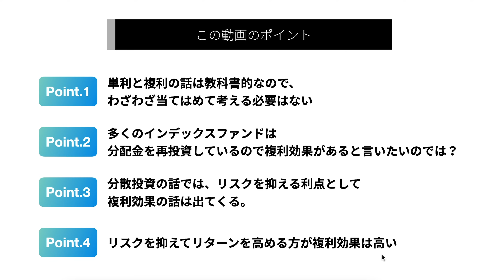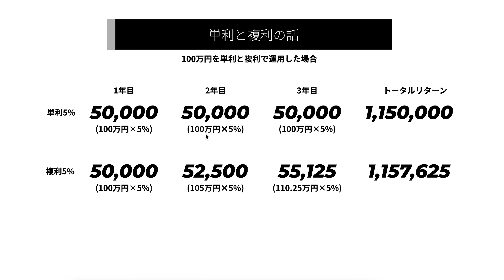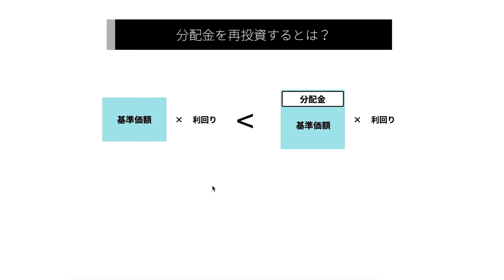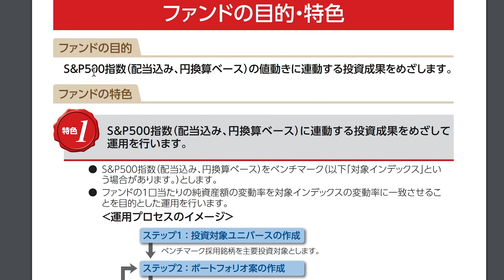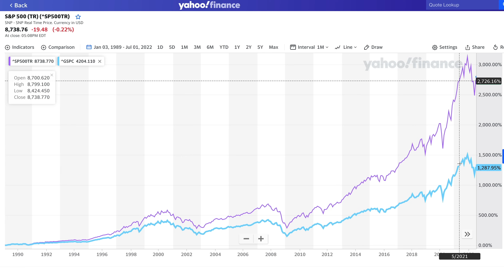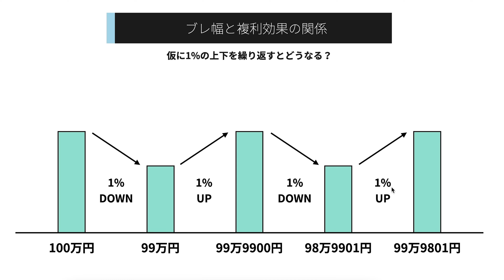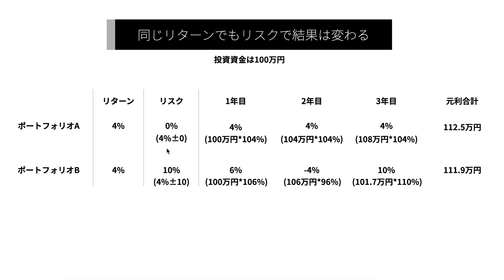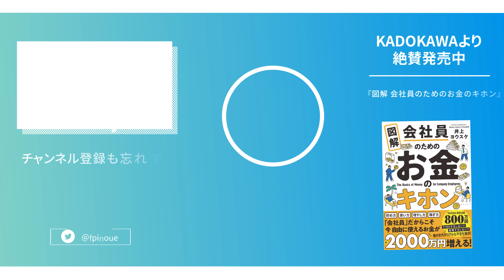投資信託で複利ってどういうこと？を解決します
【本気でお金のことを学びたい人のためのオンラインコース】

【講演依頼や動画作成依頼などはこちらからご連絡ください】

※以下のリンクには広告が含まれています。

・図解 会社員のためのお金のキホン

・38歳までに受けたい「甘くない」お金の授業

【目次】
0:00　イントロ
0:45　まずは動画のポイントを確認しましょう
2:27　おさらい・単利と複利の違い
3:38　単利か複利かは正直どうでも良いと思います
4:44　分配金が出ない投資信託の複利効果って？
8:48　複利の話は分散投資でよく出てきます
13:19　初心者にする複利の説明が反対にややこしくしている？

【動画で使用させていただいたサイト様】
・Yahoo Finance様

本動画の内容はあなたの利益を保証するものではありません。万一この情報に基づいて被ったいかなる損害についても、一切責任を負いません。最終的な投資の意志決定は、ご自身の判断でなさるようお願いいたします。

使用器材は以下リンクにまとめています。
※概要欄のリンクには広告が含まれています。